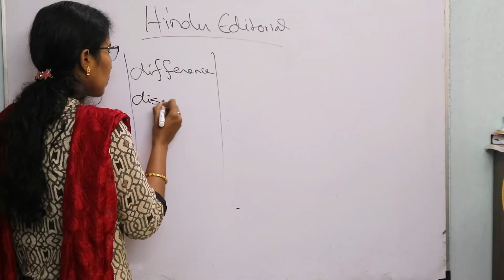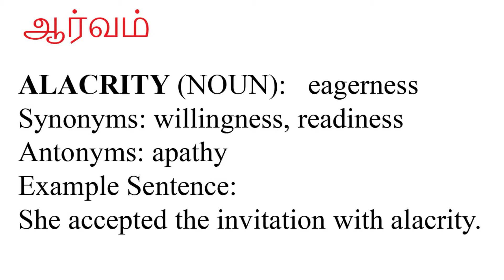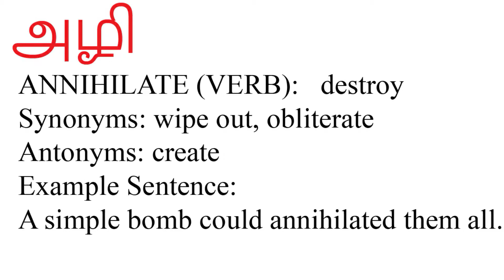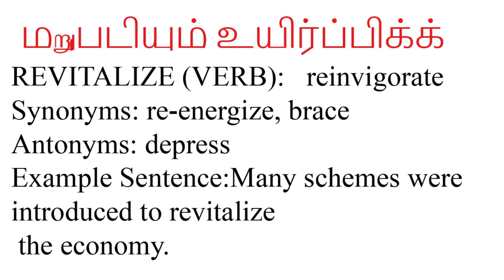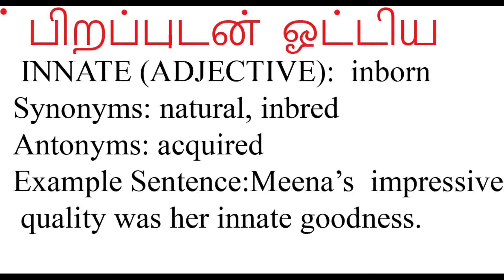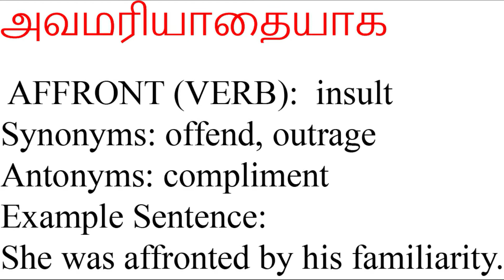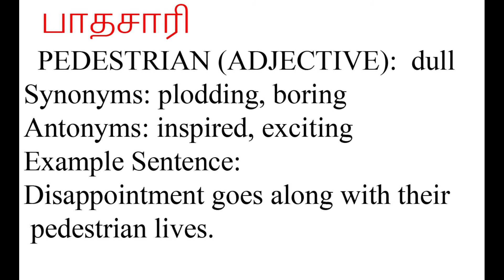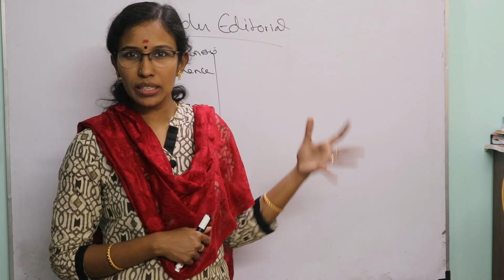English Hindu Vocabulary with meanings in tamil-3 Useful for all competitive Exams